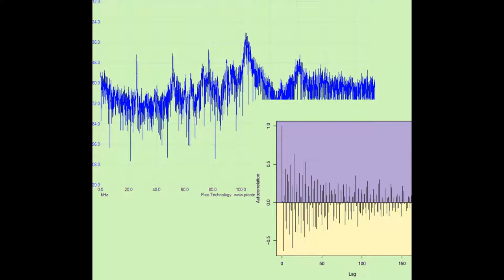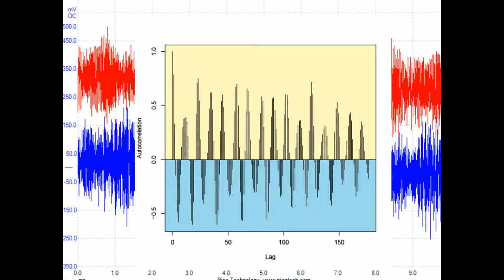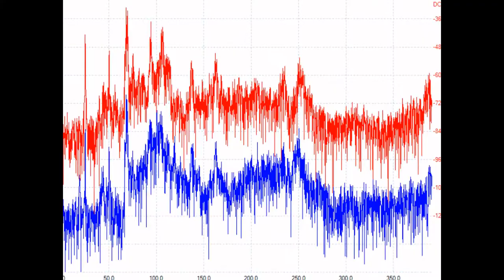スライドショー 超音波の音圧測定解析 Measurement and Analysis